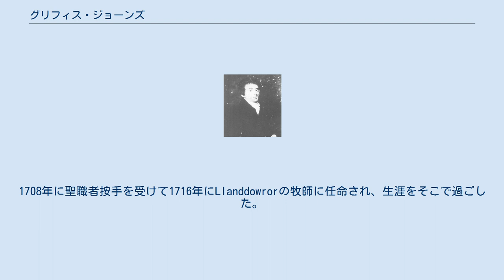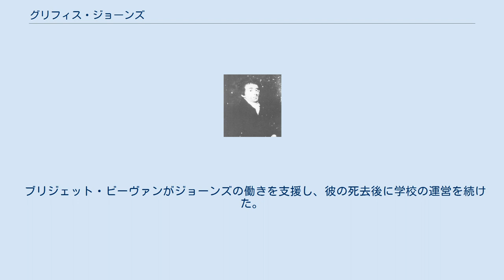グリフィス・ジョーンズ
グリフィス・ジョーンズ グリフィス・ジョーンズ、（Griffith Jones、1684年 - 1761年4月8日）は、ウェールズの巡回学校を組織したことで知られるイングランド国教会の教職者。
ジョーンズの名はカーマーゼンシャーと結び付けられる。
 ジョーンズは1683年から1984年に生まれ、1684年の5月1日に幼児洗礼。
カーマーゼンのグラマー・スクールで教育を受けた。
1708年に聖職者按手を受けて1716年にLlanddowrorの牧師に任命され、生涯をそこで過ごした。
 1731年、人々に読むことを教えるためにカーマーゼンシャーで巡回学校を始めた。
約3か月周期だったこの学校では、ウェールズ語が使われた。
ジョーンズが1761年に死去した時点では、ウェールズ中の2万人がここで学んだと推測される。
 ジョーンズは人が救われるために読むことを教え、彼のカリキュラムは聖書と教理問答だった。
そうして深く聖書を知り、読み書きのできる国と民を作ったジョーンズは、ウェールズの民がメソジストを受け入れる道備えをした、ウェールズのメソジストの先駆者だったと考えられるとともに、力強い説教者でもあった。
後のメソジストの指導者たちも、ジョーンズと同じように野外説教をした。
ジョーンズはウェールズ・メソジスト・リバイバルを強く支持し、この働きの初期の指導者と働いた。
事実、ダニエル・ローランドはジョーンズの説教によって回心した。
 ブリジェット・ビーヴァンがジョーンズの働きを支援し、彼の死去後に学校の運営を続けた。